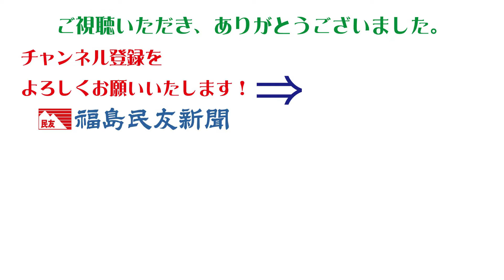銀座の風物詩、あんぽ柿のカーテン ２年ぶり、伊達産400個つるす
県北地方特産の「あんぽ柿」を発信しようと、東京・銀座の紙パルプ会館前に９日、伊達市梁川町で今秋収穫された約４００個の柿がつるされ、オレンジ色のカーテンが通行人の興味を引いている。